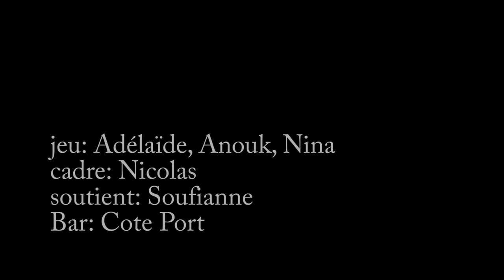LA COMPLAINTE DE LA MOON CUP-LES TRIPLETTE A CAPELLA-KINO #5